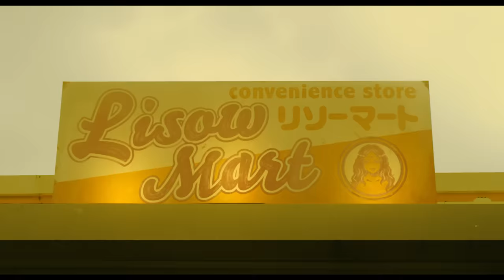8/5（金）公開 映画『コンビニエンス・ストーリー』予告篇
成田凌×前田敦子×六角精児
どこにでもあるコンビニが、異世界の入口だったら・・・？
‹悩める脚本家›　‹妖艶な人妻›　‹束縛系変人夫›
奇妙な三角関係の果てに待つのは、喜劇か悲劇か、はたまた！？

「時効警察」シリーズや『転々』『俺俺』などで独自の世界観を作り出してきた奇才、三木聡監督が、映画評論家でプロデューサーのマーク・シリングと練り上げた渾身の企画で、デビュー前から三木組への参加を熱望していた成田凌が初主演。ファムファタルな人妻を演じる前田敦子、ワーグナーの楽劇をひとり指揮するのが日課の束縛系変人夫役の六角精児はじめ、加藤の恋人で女優のジグザグをエキセントリックに演じた片山友希、三木作品の常連であるふせえりや岩松了、日本映画に欠かせない名バイブレイヤーの渋川清彦など、豪華な実力派たちが超濃厚な存在感を発揮。目眩がするような奇妙で濃密な異世界で繰り広げられるアドベンチャーが誕生する。

出演：成田凌、前田敦子、六角精児、片山友希、岩松了、渋川清彦、ふせえり、松浦祐也、BIGZAM、藤間爽子、小田ゆりえ、影山徹、シャラ ラジマ
監督・脚本：三木聡
企画：マーク・シリング
(c)2022「コンビニエンス・ストーリー」製作委員会